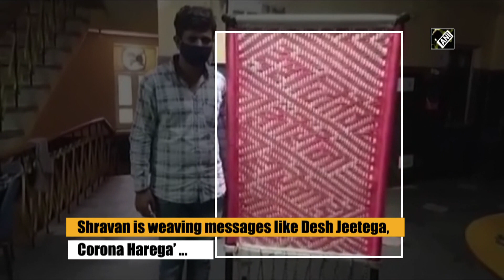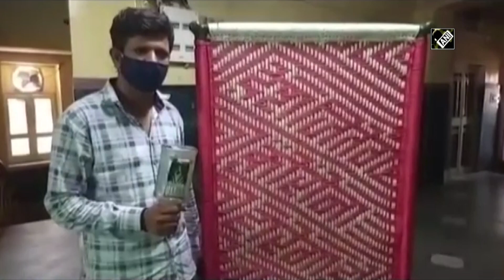Rajasthan weaver weaves messages on cots to spread COVID awareness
Jodhpur (Rajasthan), June 14 (ANI): A man in Rajasthan’s Jodhpur inscribes messages on cots he weaves, to spread awareness about COVID-19. “I have been making cots for a long time. This time, I thought I should make it for the country. I wrote a message on the cot to make people aware of COVID-19. I weave messages like Do Gaz Doori, Mask Hai Zaroori’, Desh Jeetega, Corona Harega”, says Shravan. (AS)